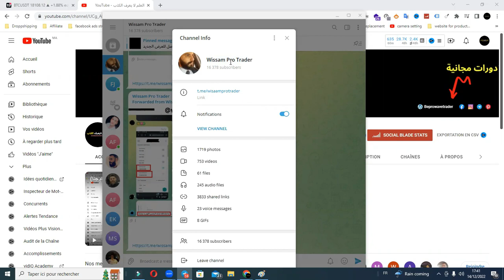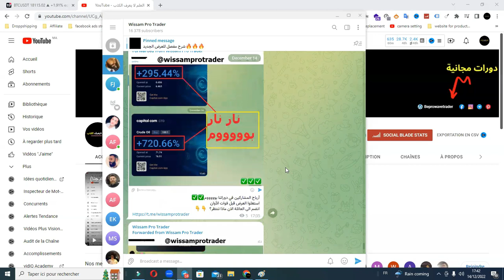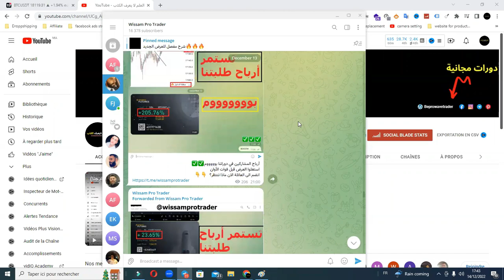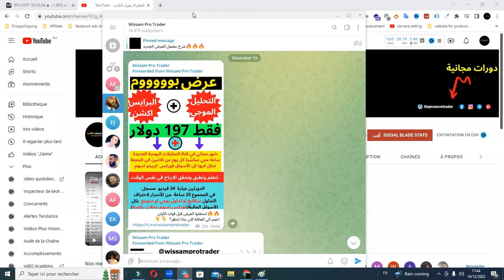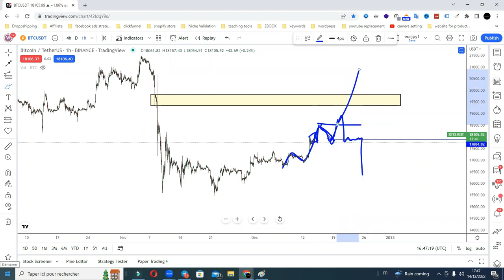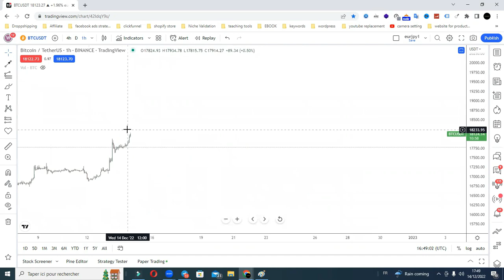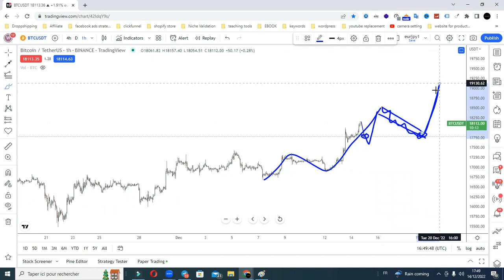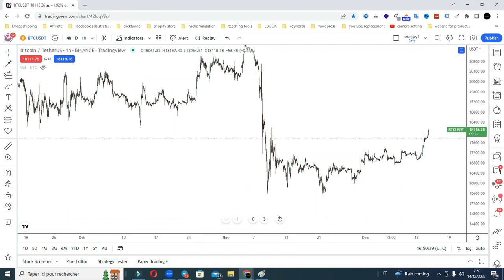صعود قوي للبيتكوين هل بدا الصعود الاستثماري ؟؟